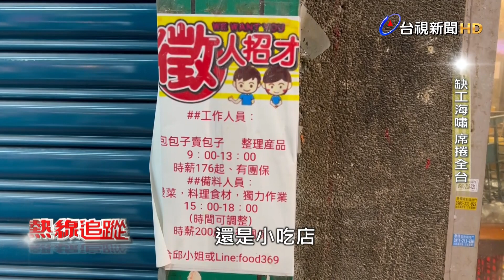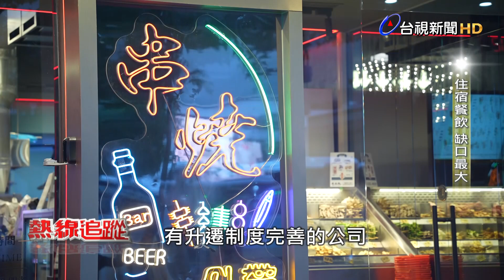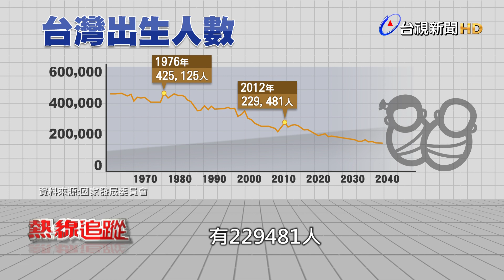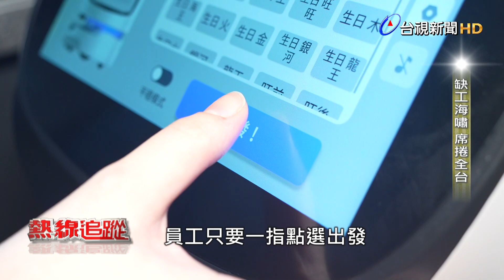熱線追蹤-缺工海嘯 席捲全台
近年來台灣各行各業缺工問題嚴重，市場求才難，而住宿餐飲業更難。透過行政院主計總處的調查，111下半年，住宿及餐飲業的職缺數有20，655個，但是111年的大學畢業生，僅11，138人投入住宿及餐飲業，究竟年輕人去哪裡了?住宿餐飲業面臨什麼樣的缺工危機?